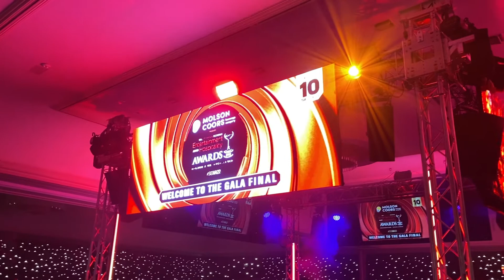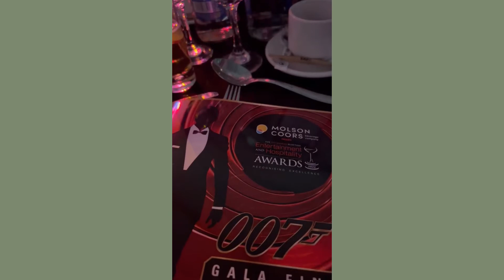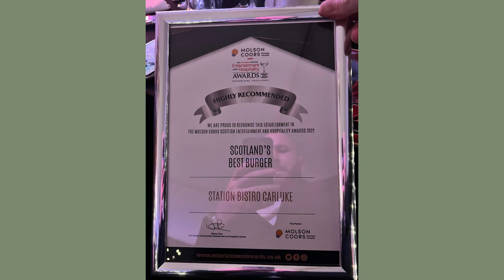HOSPITALITY & ENTERTAINMENT GALA 2022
Let me take you with us to the gala award of hospitality and entertainment 2022.